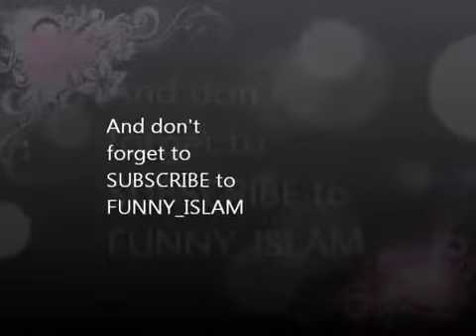God of the bible is a barber FUNNY Ahmed Deedat YouTube2